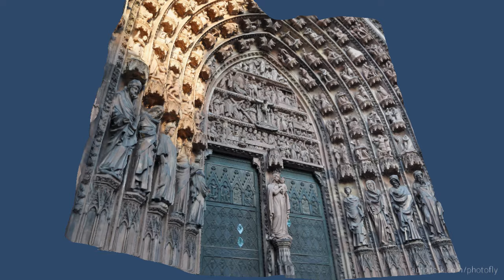Porte de la Cathédrale Notre-Dame de Strasbourg, 3D Photofly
Porte de la Cathédrale de Strasbourg, avec tympan.
Strasbourg cathedral, main gate.